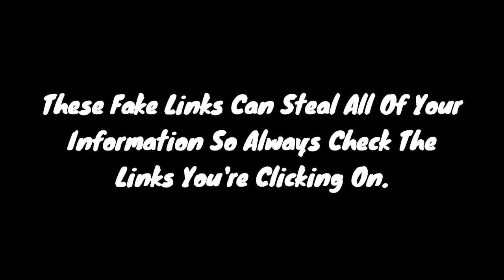How To Never Get Scammed In Pet Simulator X!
In This Video You Will Learn How To Not Get Scammed By Some Of The Most Common Methods! Extra Advice: Do Not Trust Anyone. Do Not Invite People To Your Bank. Always Know Values Of Pets And Do Not Trust Anyone That Tells You Values Of Pets As They Could Be Saying "Rainbow Galaxy Fox Is Worth 2 Million Gems" When Its Worth Around 40 Million Gems.

Join My Vip Servers In Pet Simulator X (You Can See They Aren't A Scam Link)

Sorry If They Dont Work For Mobile (Mobile Vip Links Are Ro.blox.com I Believe.

Can I Get More Than 1 Mythic In Your Streams? 1 Mythic Per Giveaway Stream If You Join The 1st Vip In 2 Different Streams You Can Get 2 Mythics.

Can You Friend Me? No Sorry I Can't Friend Everyone.

How Do I Join You? Click The Vip Server Links

What Vip Server Are You In? I'm In The 1st Vip Server Most The Time (In Christmas Event I'll Probably Alternate Vip Servers)

I Got Scammed Can You Give Me A Pet? If You Have Proof Of It Yes.